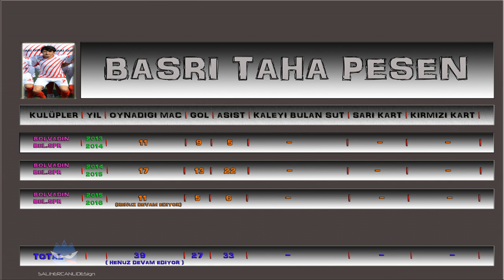BASRİ TAHA PESEN SKİLLS , DRİBBLİNG AND PASSİNG (HD) PART 1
BASRİ TAHA PESEN
BOLVADİN BELEDİYESPOR